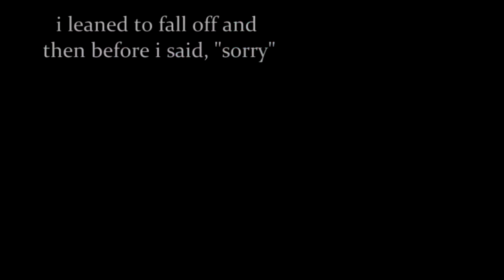[Vocaloid Original] HATE ME! [Gumi English / Rin Kagamine English]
hey,,,
heres another song. thats really all i have to say ebjkgeb
hope u enjoyy

lyrics (gumi):
you all wouldn't want to drive someone to death, right?
wouldn't that just be awful?
so why then do you all seem to push me further everyday,
the smiles across your faces

don't even worry about it after i'm gone!
i deserve it, right? all of the pain that you give?
c'mon, just do it more! no one's stopping you!
all your laughter makes me happy!

when tomorrow finally comes, i'm gonna end it in front of everybody!
when my body falls, just laugh! okay?
all of this pain and sadness can't be bottled up forever!
goodbye my family and friends, i'll always love you!

lyrics (rin):
for some odd reason my friend's been acting weird lately
it came out of nowhere
those bags under her eyes told a different story
all she said was that she was fine

those phone calls that i got in the middle of the night
the sudden repitition of her sentences
i kept telling her that it would be selfish
yet she doesn't tell me the truth

one day, for some reason she invited me over to her house
so i decided to take a visit, and when i got inside
i could hear her laughing hysterically from the balcony
she was about to fall, with her phone in her face

i screamed at her, begging to her not to fall and kill herself
but she just turned around to face me, all her tears running down
at the last second i noticed that she was streaming herself on her phone
(x2)
"im sorry", she said as she fell off

she leaned to fall off after she said, "sorry"

lyrics (gumi):
she screamed at me, begging for me not to fall and kill myself
but i just turned around to face her, all my tears running down
all of the people that were on my livestream were begging me to stop
i leaned to fall off and then before i said, "sorry"